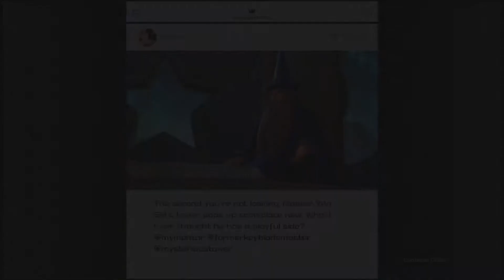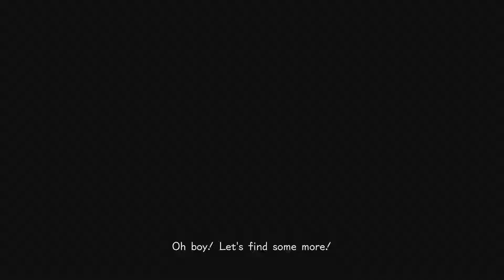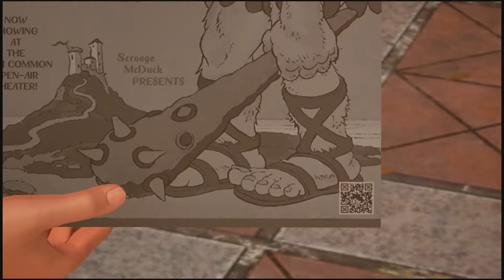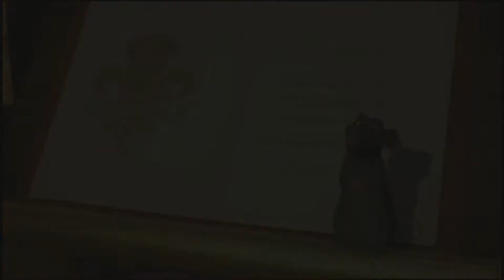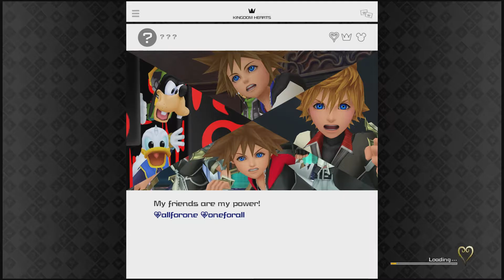Kingdom Hearts 3 playthrough 5 Beginner unedited no commentary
Disney and Square Enix own the rights, obviously.